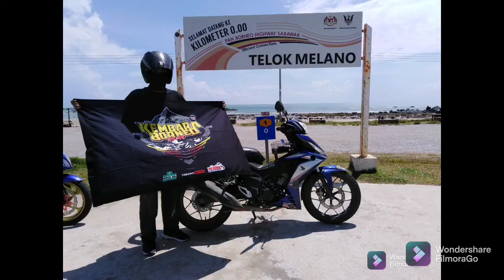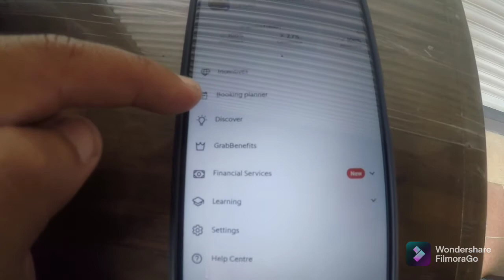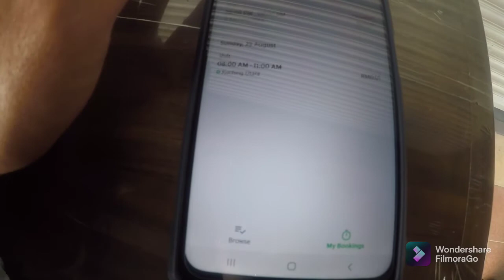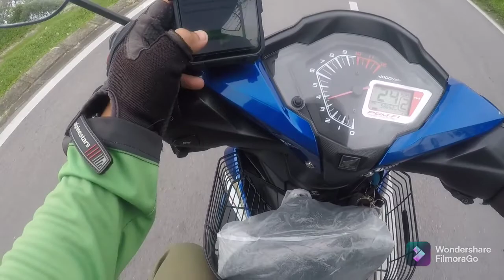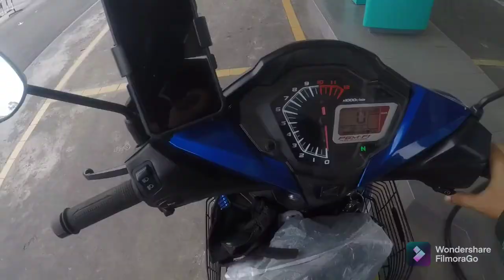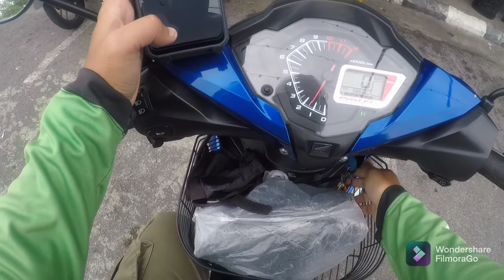GRABFOOD DAH MACAM GAME PUBG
Assalamualaikum dan salam sejahtera, selamat datang ke channel saya.

jom follow instagram saya, saya nak bagi hadiahkan kepada viewers saya.. cukup follower 1k saya akan umumkan bagaimana nak memenangi hadiah tersebut... jommmm, link ada dibawah 👇👇👇👇👇👇👇👇